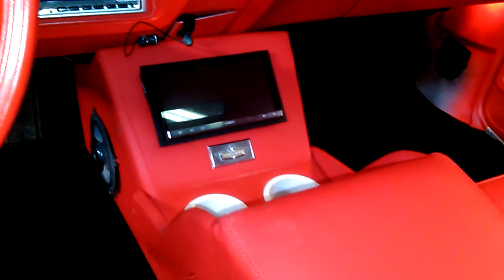Blood red caprice panoramic done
Red guts, panoramic roof